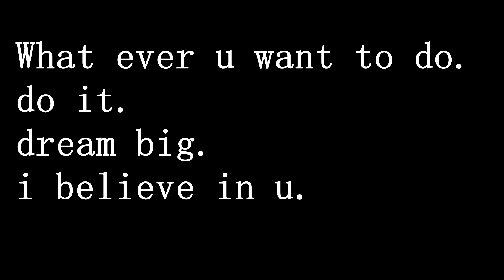Motivational Snake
What ever u do.
do it.
dream big.
i believe in u.

Song: m83 - Outro